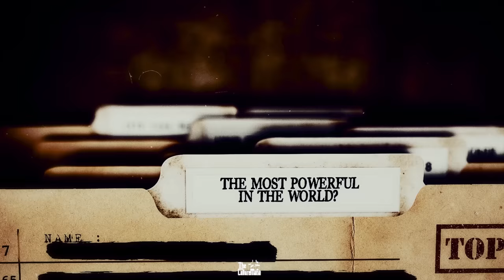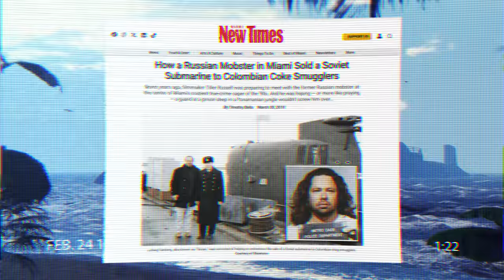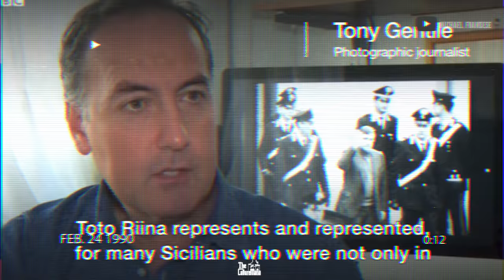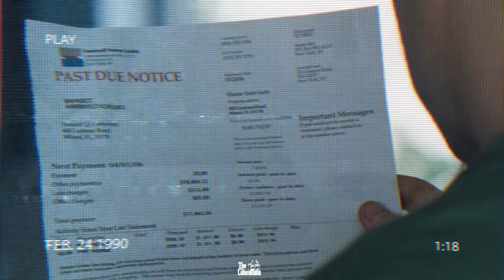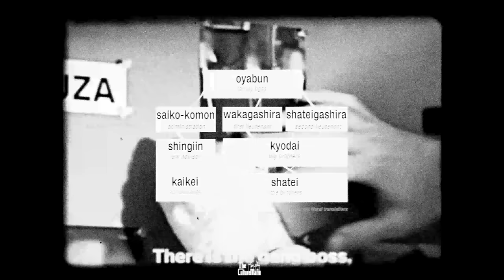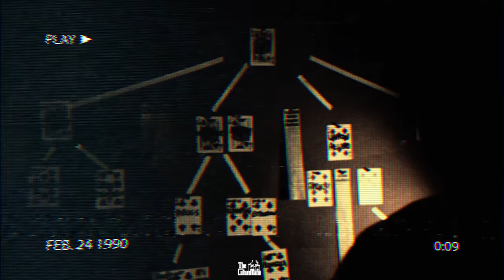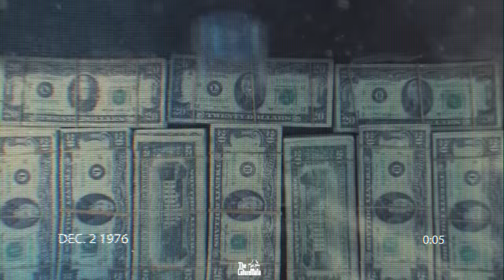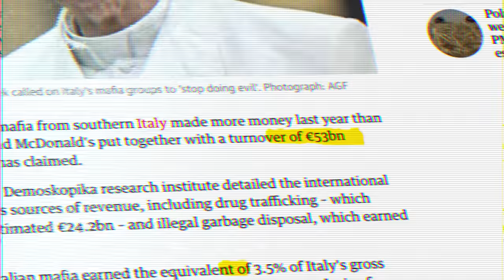THIS is Most Powerful Mafia that Rules the World...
Top 10 Most POWERFUL Mafia of All-Time | Who is the most powerful mafias of All-Time? Top 10 Mafia of All-Time THESE are the Top 10 Most Powerful Mafia that Rule the World...
Top 10 Most Powerful and Richest Mafia that Rule the World? You will NOT believe what we found out 😳Top 10 Richest Mafia that Rule the World...
Here is our list of the Most powerful mafia organizations of all time.
Make sure to watch till the end for something VERY important, I'll leave it at that...

$6 billion dollars per day.
That’s how much the global crime “business” generates.
That’s $2.2 trillion per year. That’s more than the annual GDP of Canada, Italy, Brazil and really any of these countries. Now I could go on all day about how insane that number really is, but this got me thinking.

All this wealth has to go somewhere, right? So we looked deeper, and realized that throughout the years, this, let’s just call it “industry”, is controlled by a handful of powerful organizations across the world, Who operate in the shadows.

And so this made me curious…

We talk extensively about the game of power in all its forms. And so it begs the question, who are these “power players?” What's their story?

And what we found out, you simply will not believe.

Who do YOU think is going to be on the list? 💭
Ranging from The Japanese Yakuza, American Mafia, Cosa Nostra, Sicilian Mafia, Neopolitan Camorra, Albanian mafia, Bratva, Chinese Triads, Mexican cartels, Sinaloa, Medellin cartel, Cali Cartel, Calabrian Ndrangheta, Mumbai mafia,
El Chapo vs Pablo Escobar, Lucky Luciano

Rankings 📝
Who are they? 0:00
Number 10: 0:54
Number 9: 3:23
Number 8: 5:30
Number 7: 7:55
Number 6: 9:49
Number 5: 10:49
Number 4: 13:30
Number 3: 15:02
Number 2: 17:03
Number 1: 18:22
The Culture Mafia 20:43

Who are the Top 10 Most Powerful and Richest Mafia that Rule the World?
Top 10 Most Powerful Mafia that Rule the World...
Top 10 Most Powerful Organisations that Rule the World...
Top 10 Richest Criminal Organisations that Rule the World...
The Richest Criminal In The World Is Not Who You Think It Is...